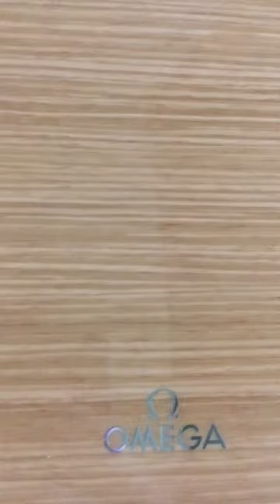OMEGA Seamaster Professional 300m Bond Blue Review - 6 Months on the wrist!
I understand it isn’t the best quality video, but I thought sharing would be better than not sharing!

Picking up the Rolex GMT Master II BATMAN from retail in a few weeks, let me know if you would like to see a video about that one!